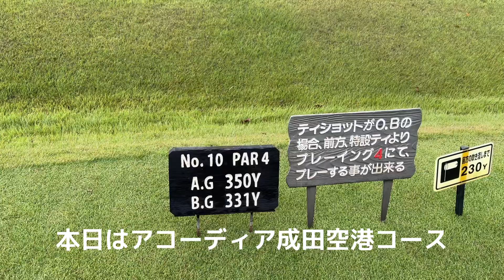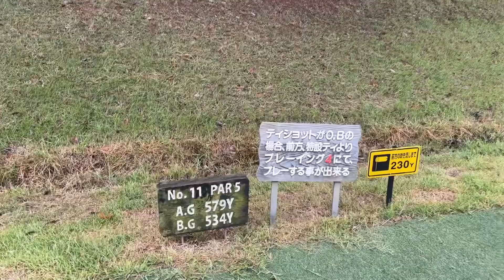イタリアンブランドは高いよなぁ アコーディア成田空港GC IN10〜11